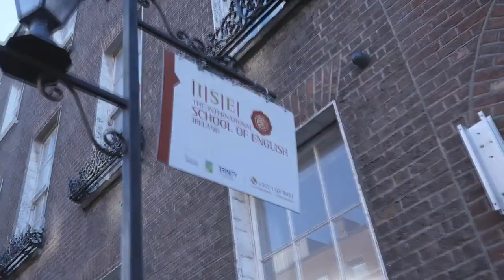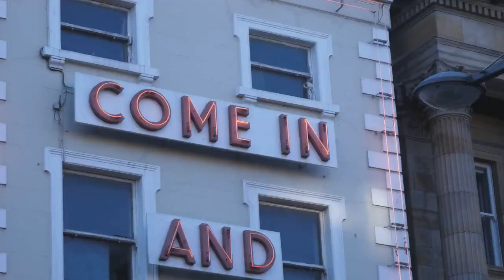ISE Ireland - What our students say about us?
The International School of English is a quality professional school in Ireland dedicated to delivering the highest Educational standards in International student care. It has been operating successfully since 1997.

If you would like to study English in Ireland get in touch with us!